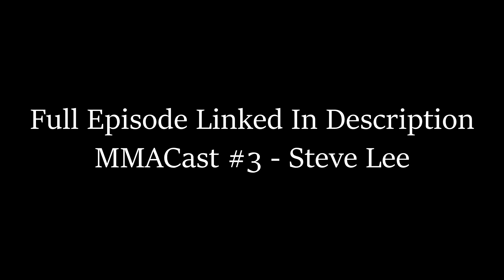Aljamain Sterling Is Overhated For No Reason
Aljamain Sterling might be one of the most overhated fighters on the UFC roster at present time. We dive into and dissect misconceptions following his bout with Petr Yan and address internet trolls as well as more!